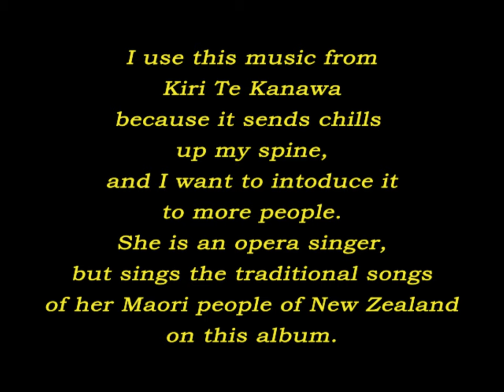Magenta Poetry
A video featuring animated digital stars based on photos of hedgegog cactus flowers.  Intended to provide a relaxing visual experience coupled with the incredible music of Kiri Te Kanawa singing a traditional Maori folk song.